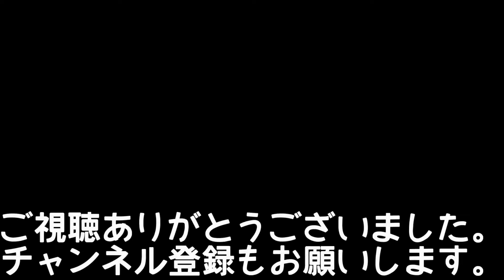ﾛｸﾖﾝｾﾝの石油貨物と中央西線10両編成【RFV #86】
こんにちは😃臨港線と申します。
今回の動画は 中央西線 大曽根駅 付近で撮影した、ﾛｸﾖﾝｾﾝ重連でけん引の6088レと中央西線10両の普通列車の離合です。
どちらも今後見られなくなるので貴重な映像になるかもしれませんね。
0:04 6088レ EF64 1013［愛］+EF64 1017［愛］牽引 石油返空